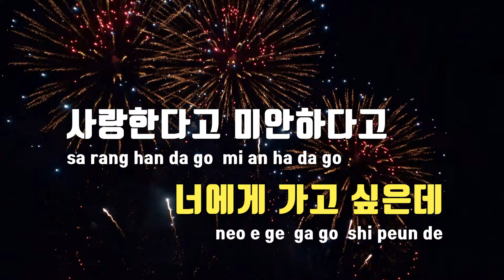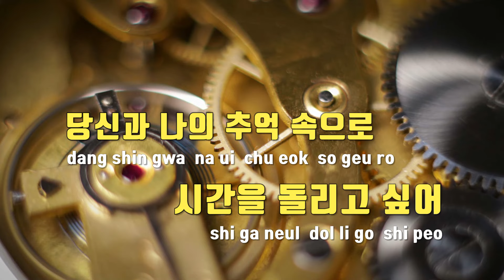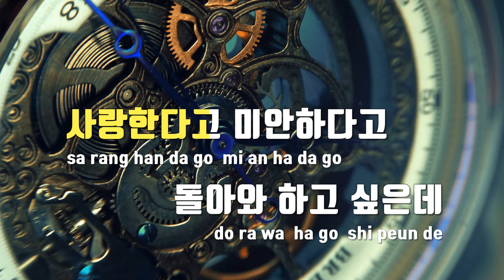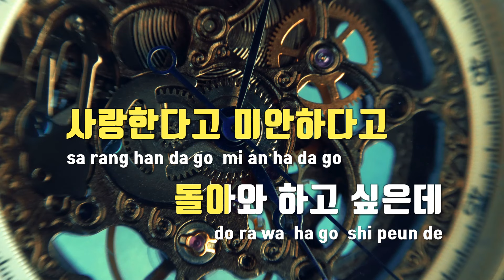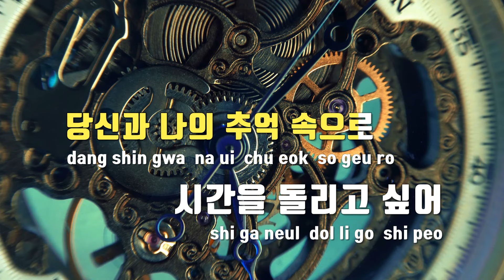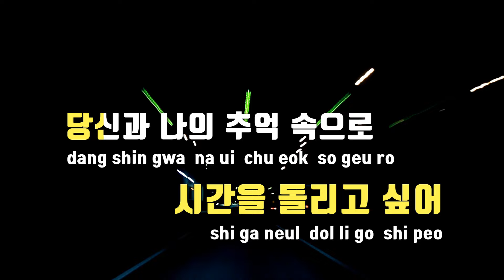[TJ노래방] 그때로 - 태윤 / TJ Karaoke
그때로  --  태윤